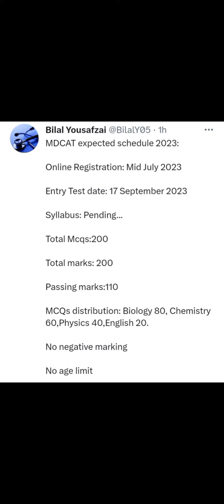MDCAT 2023 K BARAY MAY TAZA TAREEN KHABARIINEW UPDATE ABOUT MDCAT 2023IIMDCATE 2023 DATE ANNOUNCED